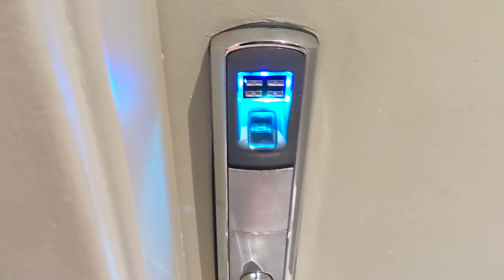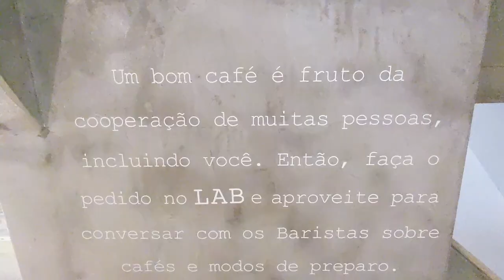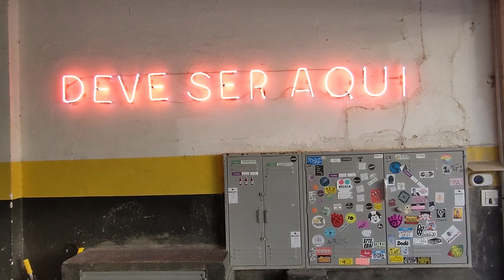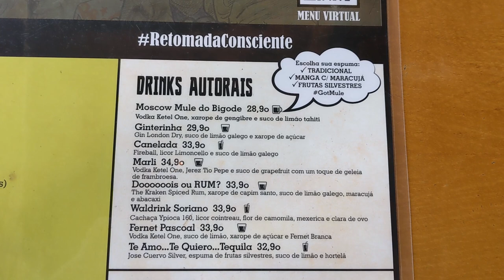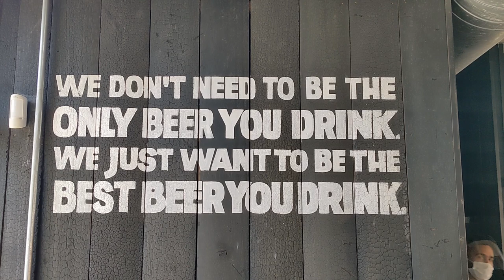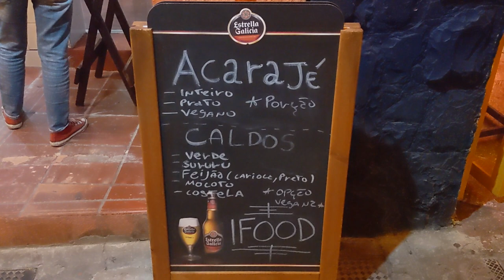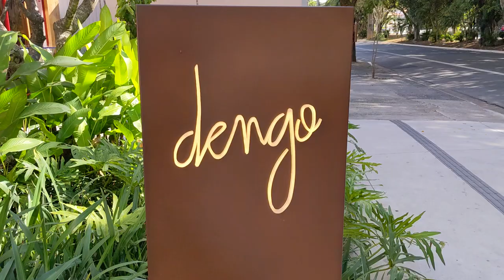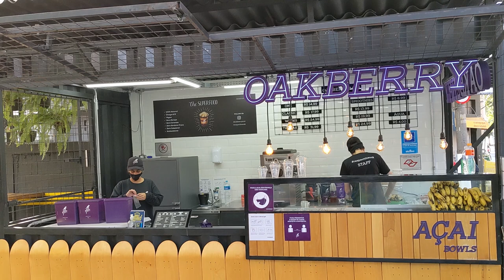The Best Neighborhood In Sao Paulo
The Best Neighborhood in São Paulo is the Pinheiros neighborhood. São Paulo has lots of cool neighborhoods, but if I had to choose one, I would say the best neighborhood in São Paulo is Pinheiros.

This video will make you feel like you are in São Paulo, and I will also show you the price of coffee shops, craft beer, cocktails, and a 21st floor Airbnb located in the Pinheiros Neighborhood of São Paulo.

E-mail subscribers get special perks, and it helps me customize the content for you!

00:00 Intro
00:30 Airbnb Tour
2:52 Coffee Lab
4:10 St. Chico Padaria
4:53 Futuro Refeitorio
6:15 O Pasquim Bar & Prosa
7:48 Mocotó Cafe
9:02 Goose Island Beer Company
9:45 EAP (Craft Beer)
10:25 Caledonia (Whiskey Bar)
11:33 Cantinho do Acarajé
12:46 Selina Hostel (Vila Madalena)
13:44 Dengo Chocolate Factory
15:33 Mister Donuts
16:17 Layback Park
16:56 Saturday Night Walk